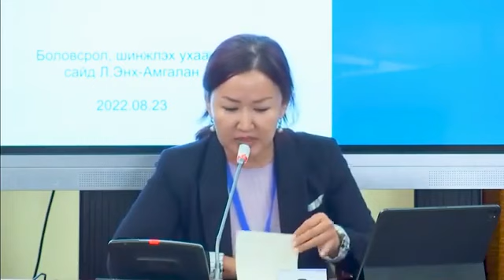Ч.Ундрам: Үдийн хоол хөтөлбөрийг хэрэгжүүлэхтэй холбоотой бэлтгэл ажил хангагдсан уу?